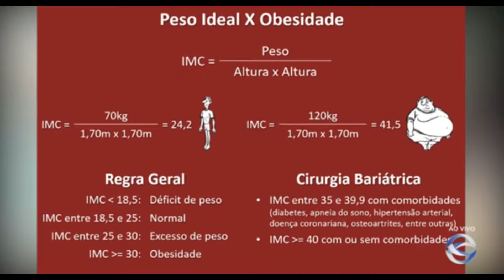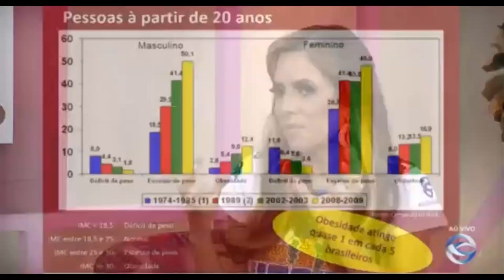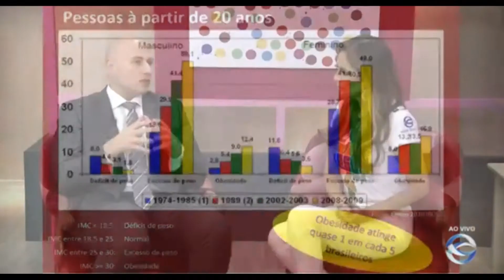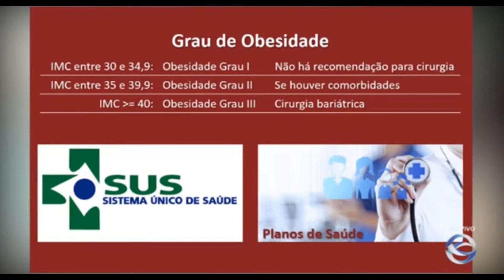Cirurgia bariátrica - tratamento para obesidade!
Entrevista para o Programa "De bem com a Vida" da Rede Gospel com a apresentação de Keila Lima falando sobre cirurgia bariátrica - quem pode fazer e o que os planos de saúde ou mesmo o SUS cobrem.